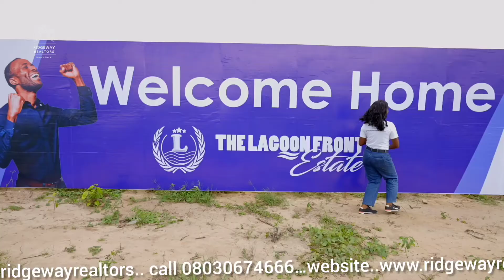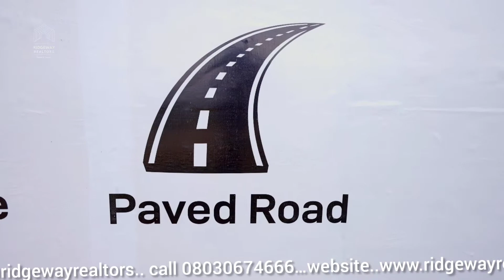September 17, 2021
OFFICIAL INTRODUCTION OF LAGOON ESTATE, ALARO CITY

The Lagoon front estate, Alaro City is set on the North side of the Lekki Lagoon located along Lekki-Epe expressway, Alaro City, Epe.

It is situated in a serene environment with a touch of nature and class. It is also pocket- friendly and gives real value for money.

INVESTMENT IN THE NEW LAGOS IS FOR SMART INVESTORS ONLY!

Many who Invested in the prelaunch rate of 5M for the 500sqm💃 are smiling to the bank...

So INVEST NOW AND THANK ME LATER!

PRICE:
500sqm-7.5M.
300sqm-4.5M.